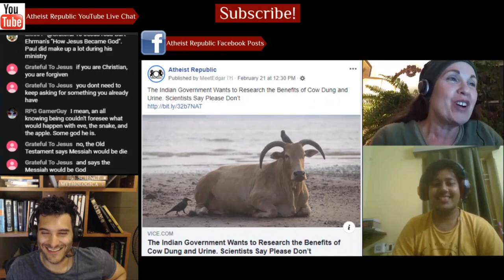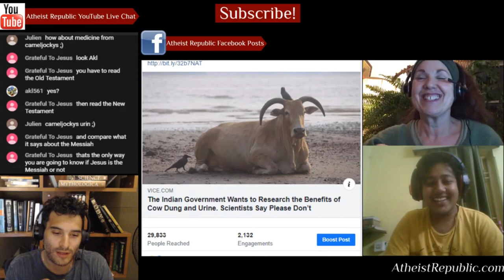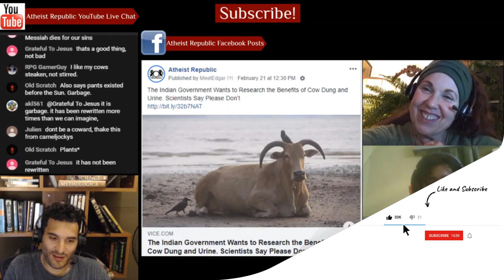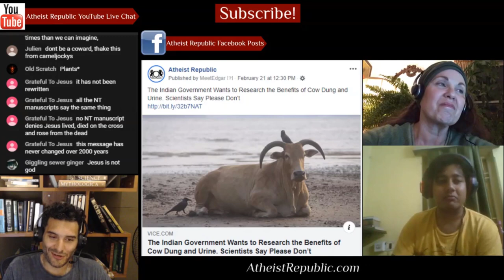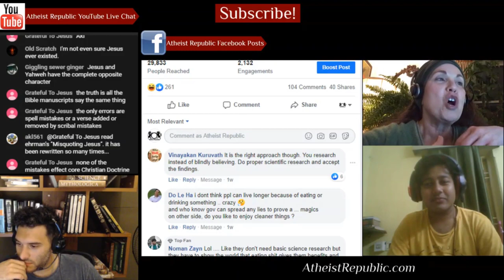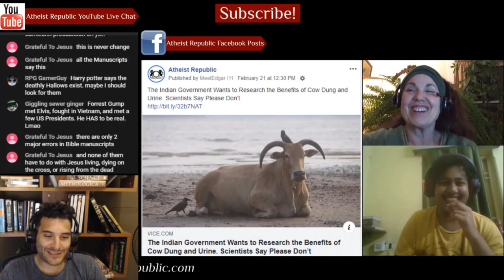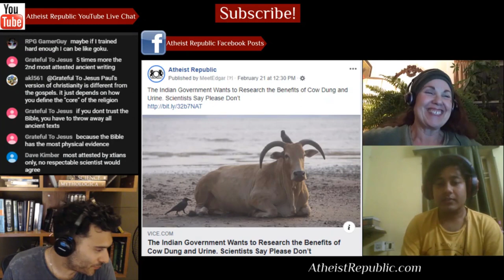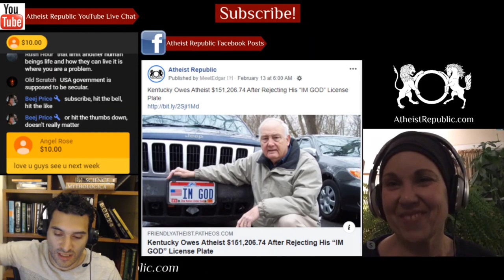The Indian Govt Wants to Research the Benefits of Cow Dung and Urine 🐄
On February 17, the Indian government has called for an initiative inviting research on the
benefits of cow dung, urine, milk and all other byproducts from “pure indigenous cows” (that is, not the foreign “aunties”). Called Scientific Utilisation Through Research Augmentation-Prime Products from Indigenous Cows (SUTRA PIC), the event will be led by the Indian Department of Science and Technology (DST). They want all cow enthusiasts, academics, researchers and startups to come forward with proposals that look into the medicinal, nutritional and agricultural perks of cow urine, among other products. This is meant to promote the manufacture of cow byproduct-based shampoos, toothpaste, mosquito repellent and edibles like milk, butter and ghee that many believe can cure everything from diabetes to cancer. More than 110 scientists have signed a statement against this planned proposal.

Source: The Indian Government Wants to Research the Benefits of Cow Dung and Urine. Scientists Say Please Don’t
Location: India